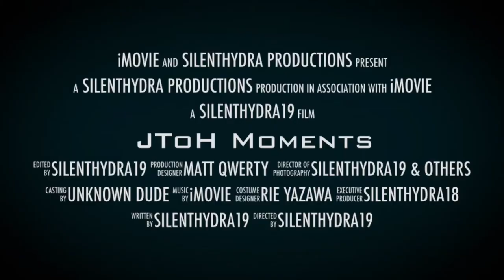SilentHydra Productions - JToH Moments Trailer